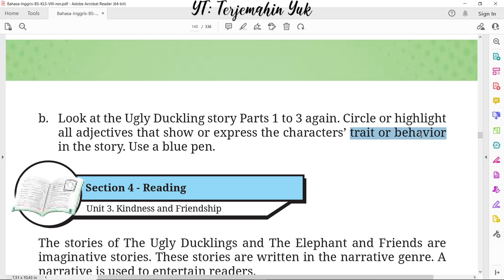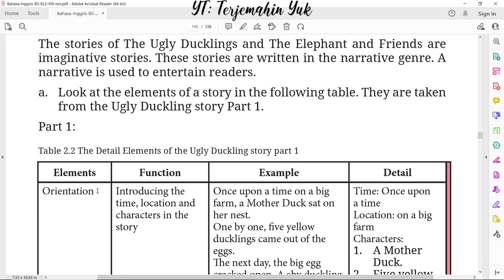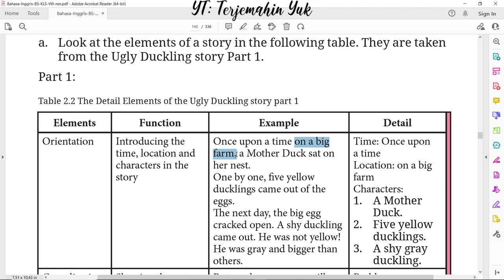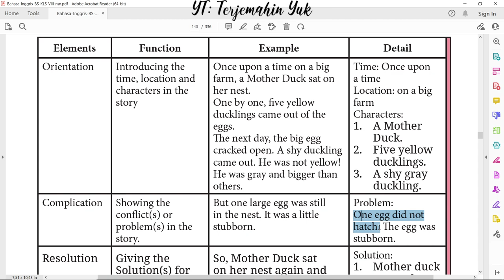Hal. 116 kelas 8 Terjemahan Buku Bahasa Inggris SMP MTS Kurikulum Merdeka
Pengertian Narrative teks beserta elemen, fungsi, contoh dan detailnya berdasarkan dari cerita The Ugly Duckling Part 1.
terjemahin yuk
terjemahinyuk
terjemahkan yuk
Kelas VIII
English for Nusantara
kunci jawaban
pelajaran
halaman Belanja di Shopee: